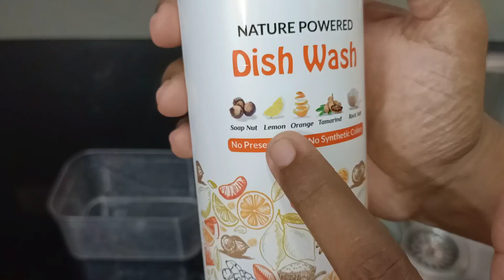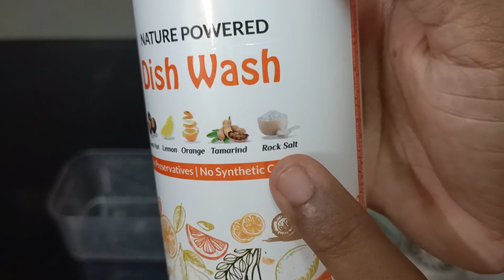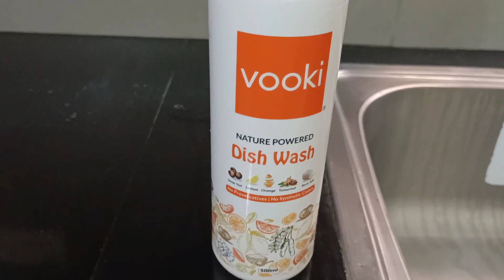Kitchen లో పని సులభంగా చేసుకుంటాను/కిచెన్ శుభ్రంగా,సువాసనతో ఉంటుంది/@trendyneelimaideas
@Trendy Neelima Ideas

Hi guys ,iam Neelima from warangal , living in Chennai.